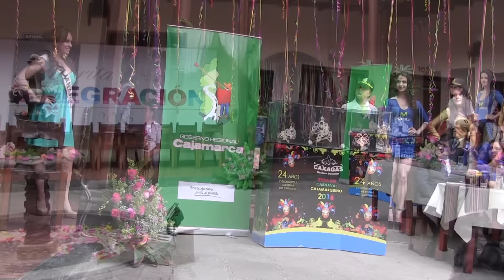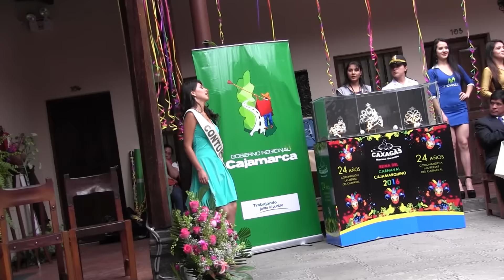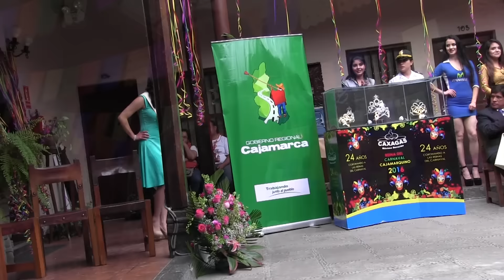PRESENTACION SEÑORITA INTEGRACION 2016